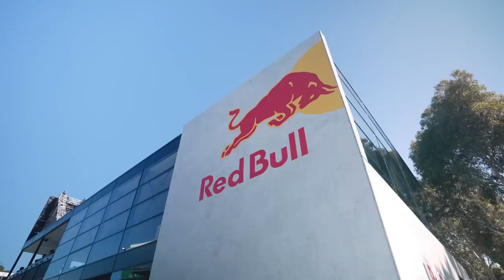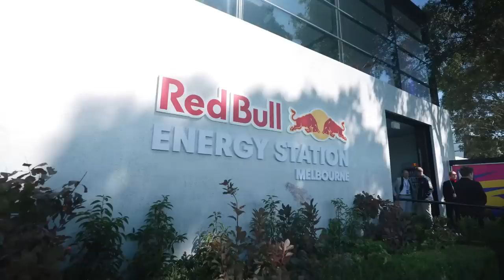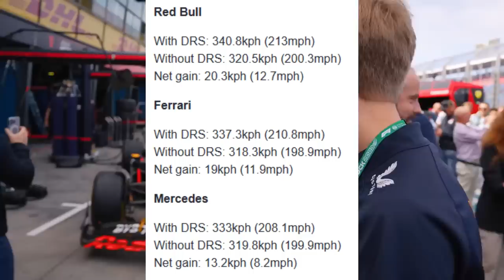RED BULL SERÁ PREJUDICADA POR MEDIDA PARA EQUILIBRAR OS QUALIS, DE ACORDO COM AUTOMOTOR UND SPORT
Sergio Milani
@scuderiamilani (Twitter)

João 3:16

00:00 - Introdução
00:52 - Competição é bom, mas...
01:42 - Prejudicar a Red Bull na classificação
02:09 - Red Bull ganha demais nas retas com DRS
05:20 - Efeito 0 na corrida
06:40 - Tudo artificial...